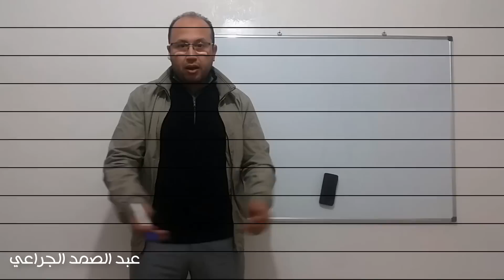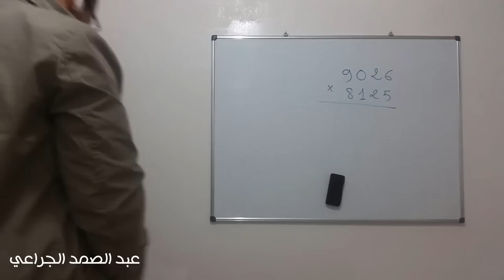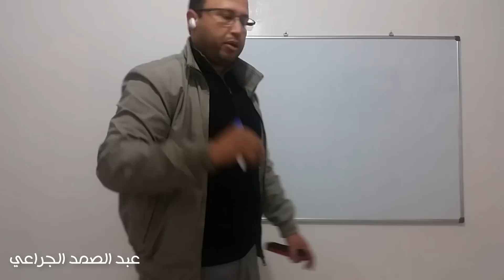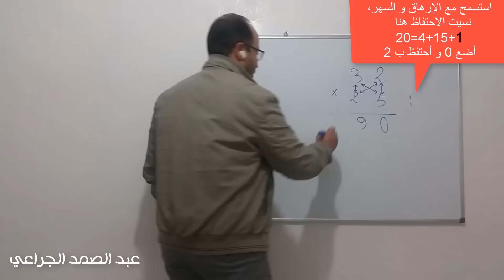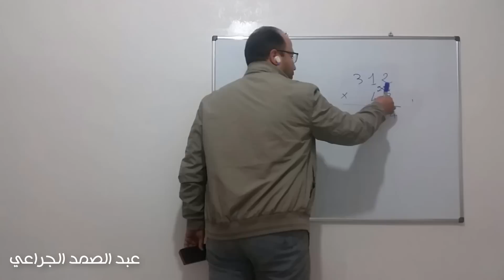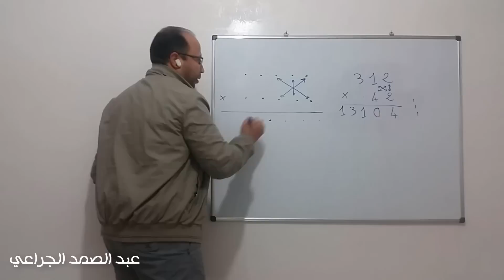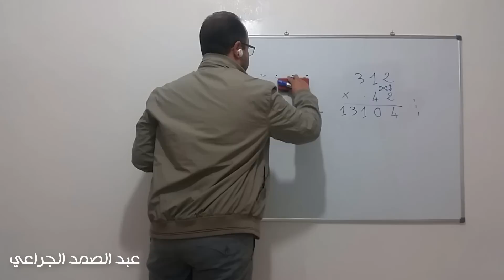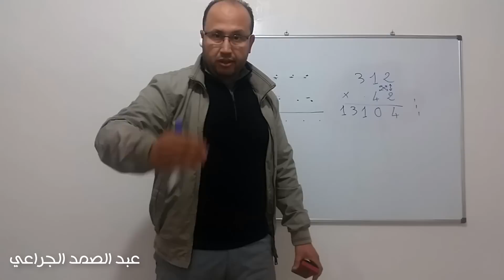أول مرة أسمع بهذه الطريقة لعملية الضرب